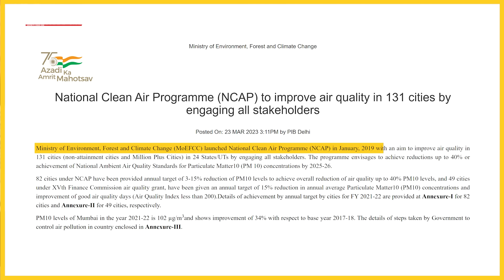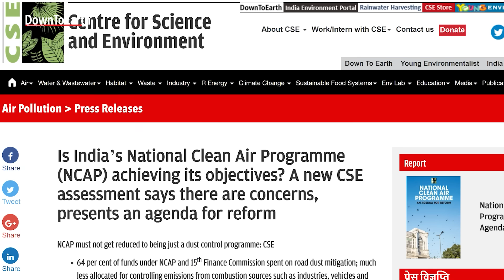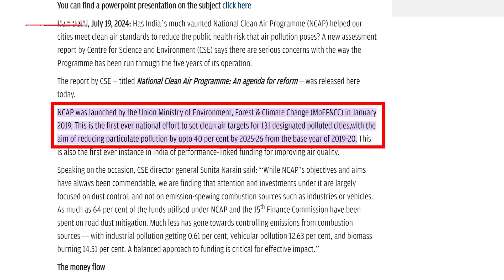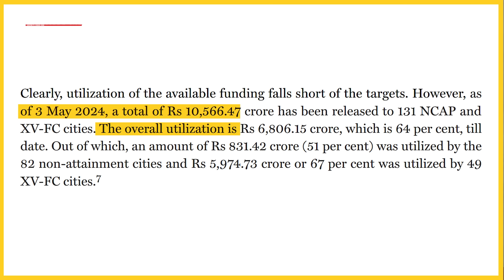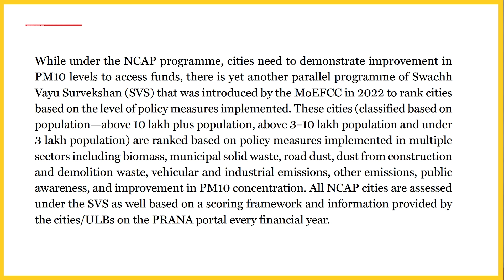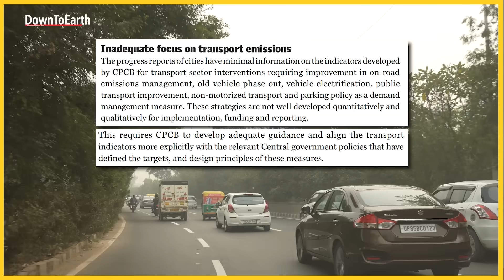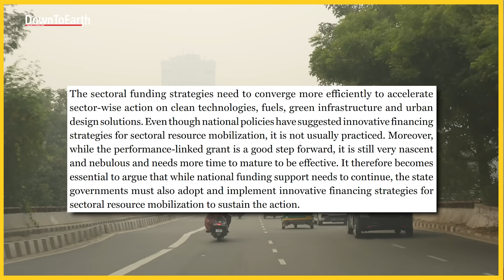National Clean Air Programme: An Agenda for Reform | DTE Call For Action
In 2021, air pollution accounted for 8.1 million deaths — more than 1 in 8 deaths worldwide.

The State of Global Air 2024 report by the US-based Health Effects Institute (HEI) states that with a population of over one billion, India has a large disease burden associated with air pollution. India has recorded 2.1 million deaths due to air pollution in 2021.

To combat this issue, the Union Ministry of Environment, Forest and Climate Change (MoEFCC) launched the "National Clean Air Programme" (NCAP) in January 2019 to improve the air quality in 131 cities, designated as non-attainment cities.

With two years remaining for the current program to end, this CSE analysis highlights that the next phase of reforms requires an approach that makes PM2.5 the benchmark for performance-linked funding, improves metrics to prioritize combustion sources, ties funding to sectoral targets, establishes stronger institutional mechanisms and capacity for planning and implementation in cities.